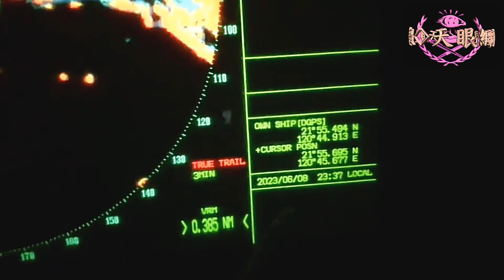潛客體力不支暗夜漂流恆春海域～海巡獲報即刻救援